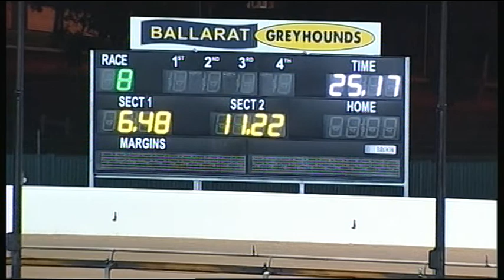BAL WED 12 APR 17 R8